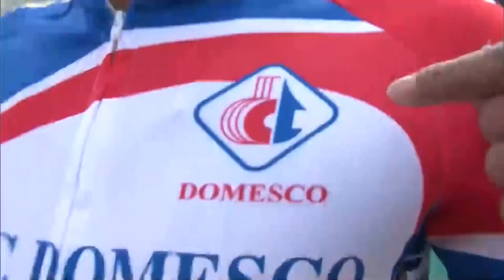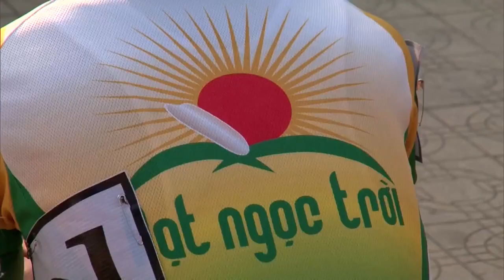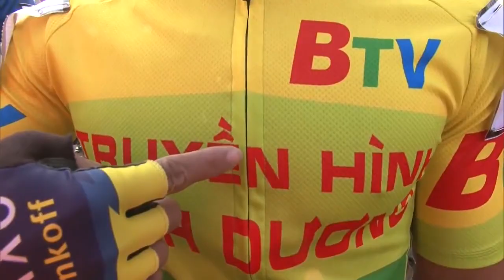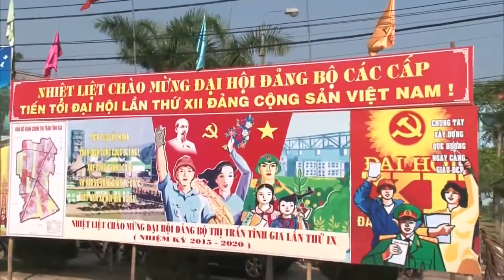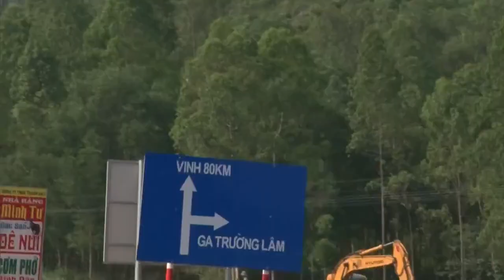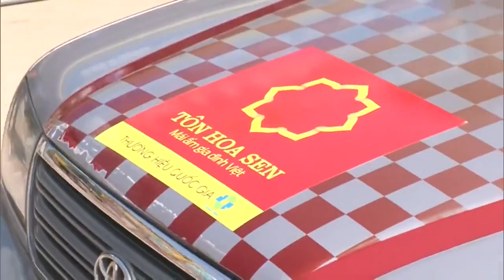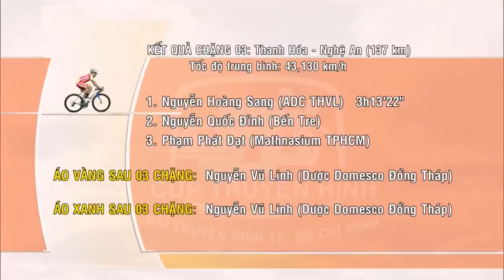Tuong thuat Cup TH 13 04 2015